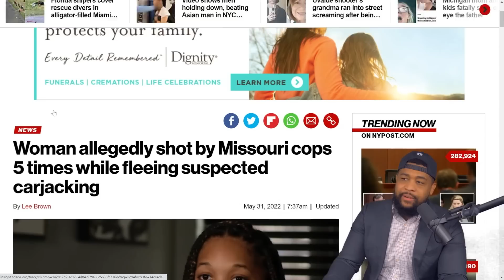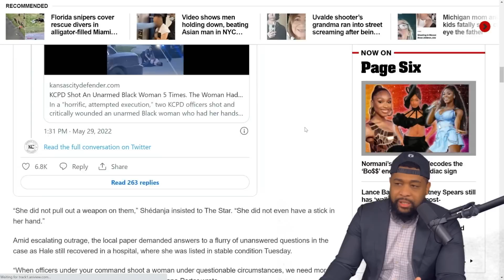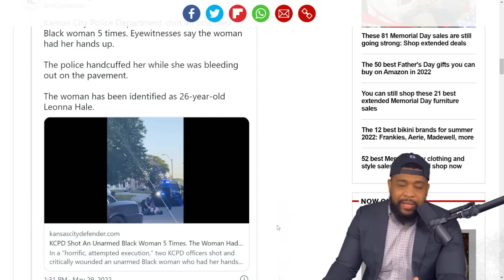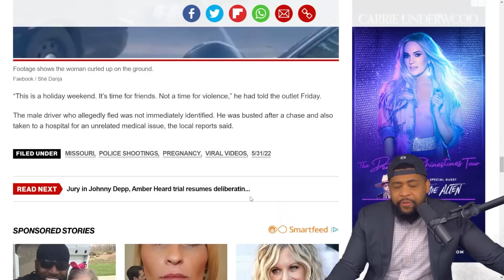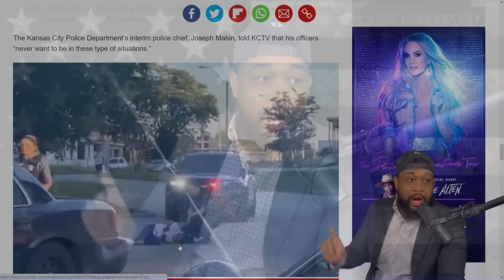SHE WAS ARMED, NO CONFIRMATIONS SHE WAS PREGNANT